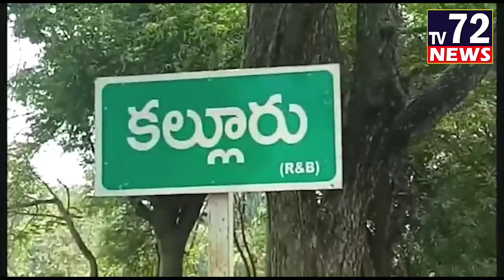పీస్ చారిటబుల్ ట్రస్ట్ అధ్వర్యంలో నిత్యావసర వస్తువులు పంపిణీ | కల్లూరు | TV72NEWS